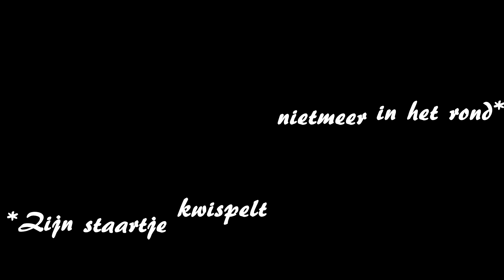Music Top 4 - Samson?! - JopStermovies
Meer hiervan bij 50 like's ?

Bedankt voor te kijken/luisteren
Hopelijk willen jullie meer van dit ?
Samenwerking met:SIEBE ;)
Bloopers Coming Soon ;p